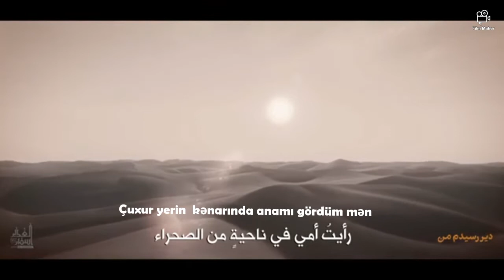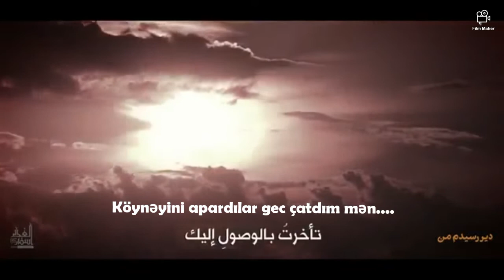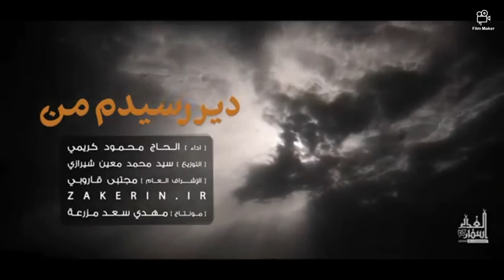Mahmud Kərimi - Gec çatdım mən.... Hüseyn/2020/alt yazılı /